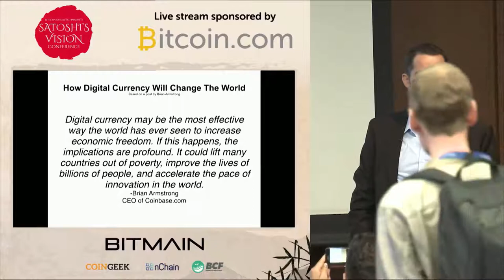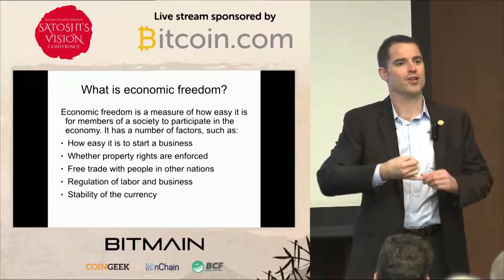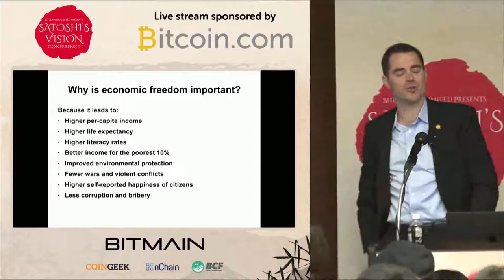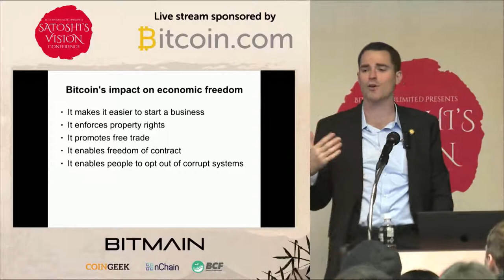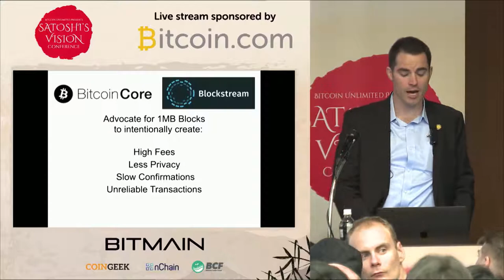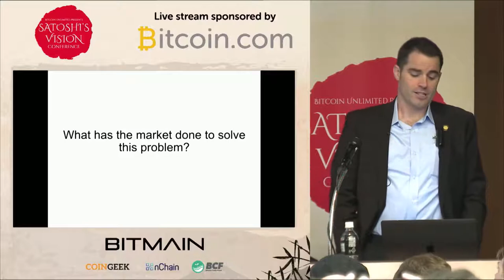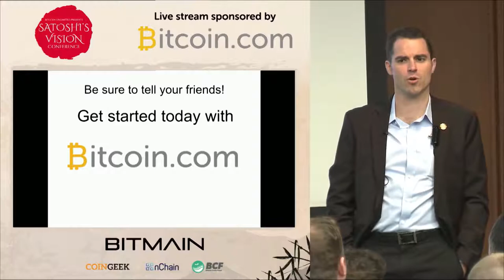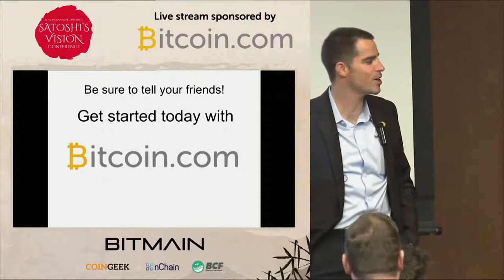Roger Ver en Español Conferencia La Vision de Satoshi Tokyo Japón Marzo 2018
Satoshi's Vision en Español
Las preguntas completas no han sido publicadas por falta de tiempo en la traduccion. Disculpas y gracias por su entendimiento.